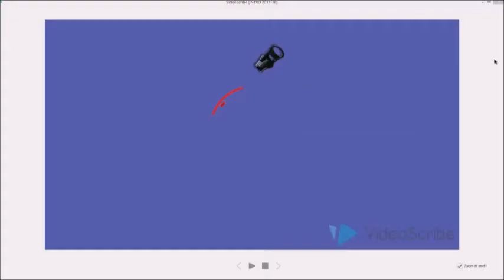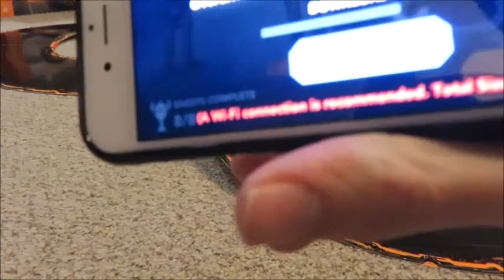Anki Overdrive #1 - Rev - OMG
Google+ - Yes
Tumbler - NO
Pineterest - NEVER
Blogger - YES

Panzoid
used to make our intro and thumbnails